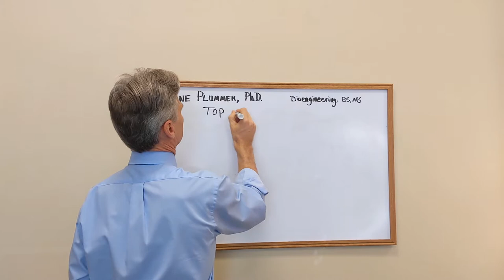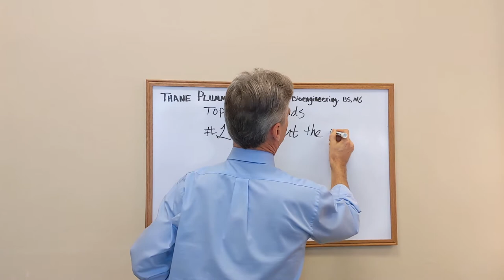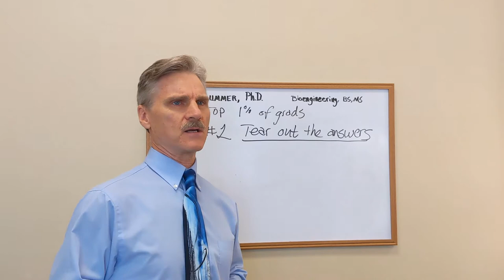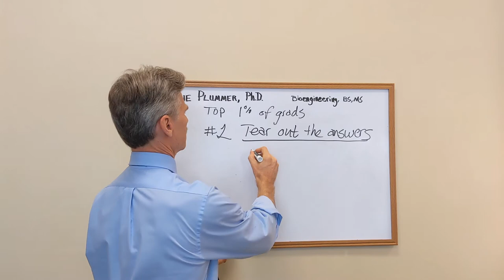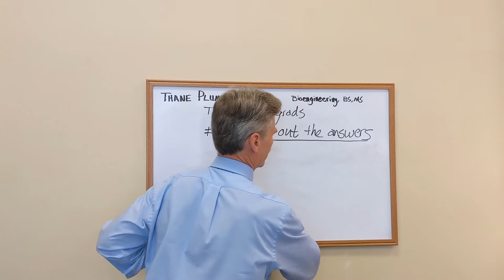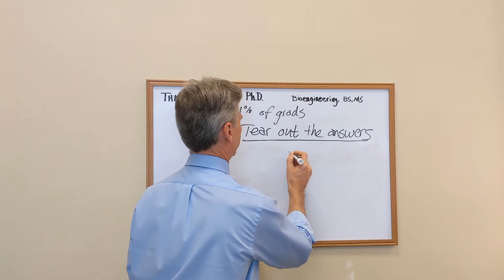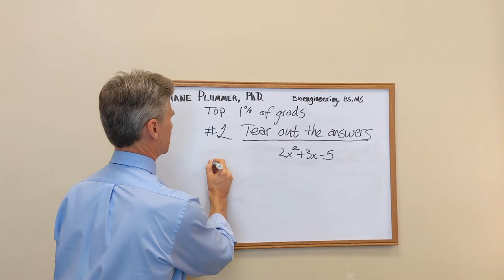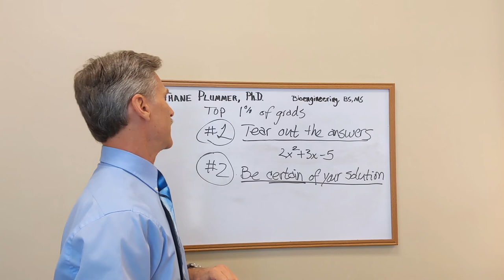Studying Engineering at Walla Walla University -Thane Plummer, Ph.D.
This talk is for high school students considering studying engineering at Walla Walla University (WWU). It covers reasons for choosing engineering, and why WWU is a good choice. The video also provides two tips to prospective students that will put you in the top 1% of engineering graduates.

Thane Plummer received his B.S. in Bioengineering from Walla Walla in 1987, and subsequently got Masters degrees in Bioengineering (UC San Diego) and Neurobiology (UC Irvine). He received a Ph.D. in Neurobiology from UC Irvine, and is currently runs AppVizo, a software company in Augusta, GA. Dr. Plummer also manages Redrock Trading Partners, a financial brokerage, and Fluorescent Solutions, a molecular imaging biotech company.